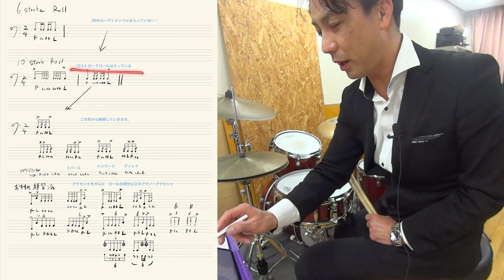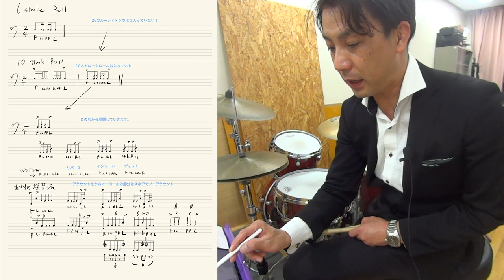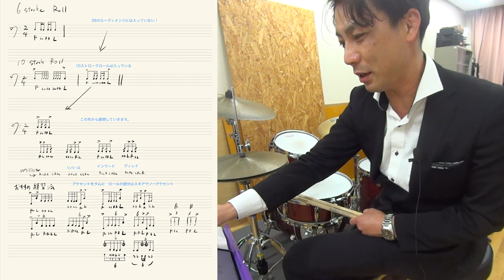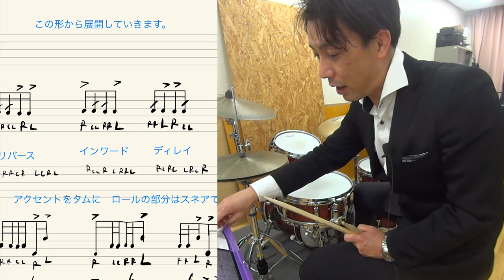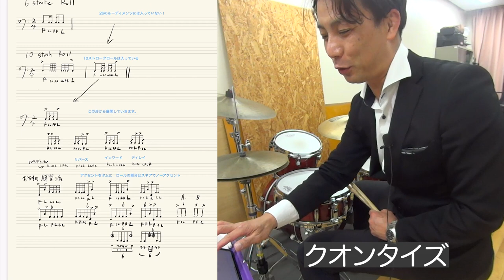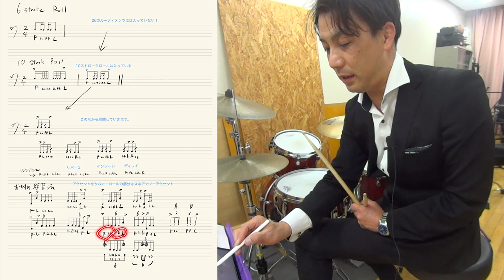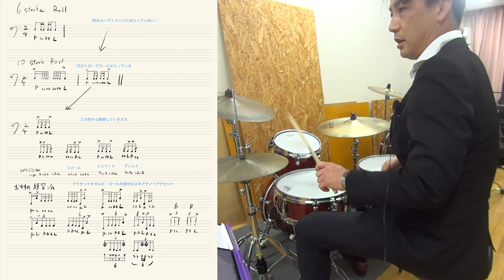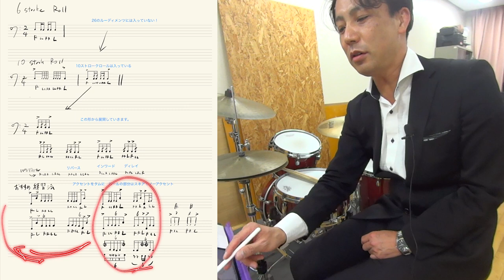ドラムソロとビートがグレードアップする！6ストロークロールの基本と応用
６ストロークロールは
４つの応用のパターンがあります
これを行ったり来たりするだけで
ドラムソロや
１６ビートがグレードアップします
基礎練習方と応用を解説しました！

6ストロークロールの基本と応用